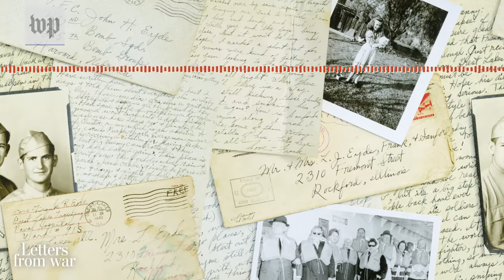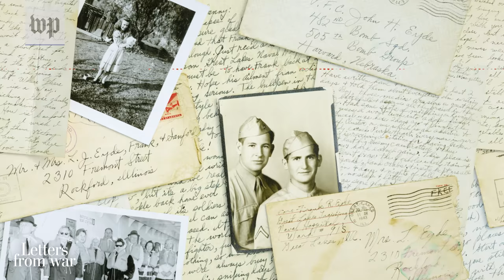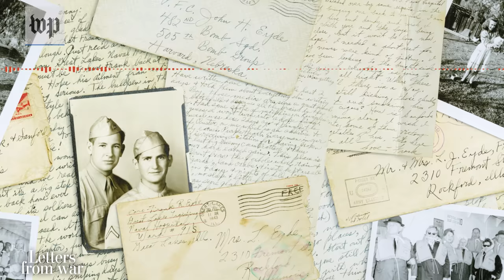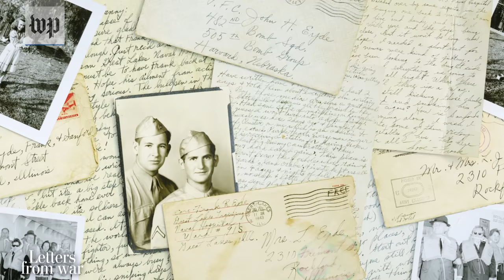America at the brink of WWII | Episode 1: LETTERS FROM WAR | The Washington Post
In this episode: Meet the Eydes, four brothers from Rockford, Ill., living through the Great Depression. Even with two away at basic training, and Adolf Hitler’s conquest of Europe well underway, war still seemed a remote possibility. Until the unthinkable. About LETTERS FROM WAR: Hundreds of letters, written between brothers fighting in the Pacific during World War II. Almost one a day, for every day of the war. In this podcast, you’ll hear the story of these brothers — the Eyde brothers — and of World War II, as told through their letters, in their own words. Bringing the letters to life are modern U.S. military veterans. At key moments in the story, we’ll talk to them about how these letters compare to their own experiences — what’s universal about war and what’s changed. And why everyone who picks up these letters feels like the Eyde brothers become a part of their family.

This podcast is hosted by Dan Lamothe and produced by Carol Alderman, along with Julie Vitkovskaya and Jessica Stahl. Additional contributions from Ashleigh Joplin, Dalton Bennett and Bridget Reed Morawski. Logo images: Bill O’Leary, Matt McClain and Ricky Carioti. Voice actors: Michael Ball, Zachary Burgart, Jeff Chiang, Brendan Wentz and Rachel Zeigler.